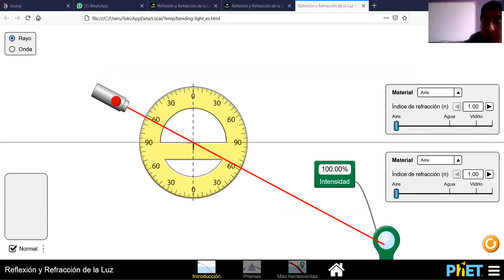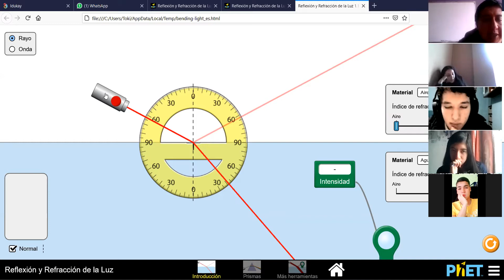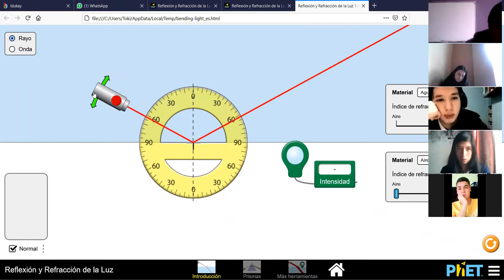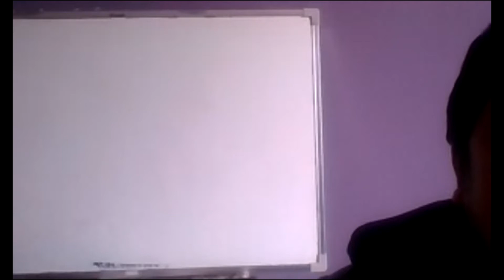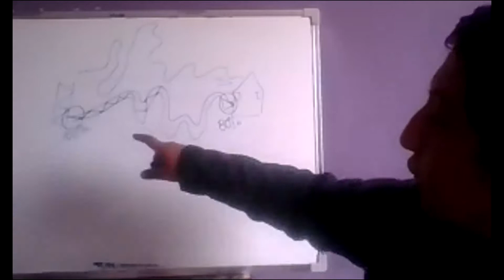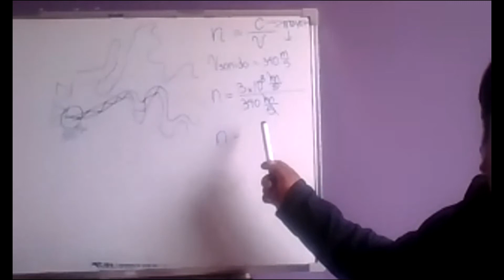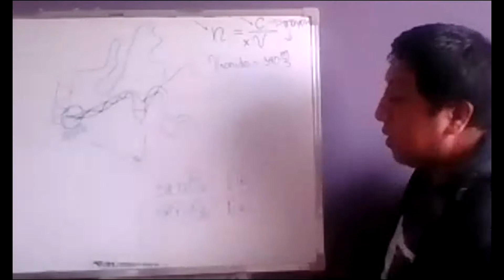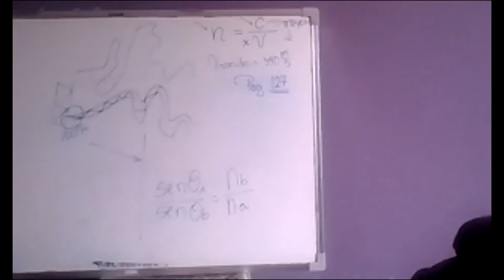3BGU B FÍSICA MIGUEL 18FEB2021